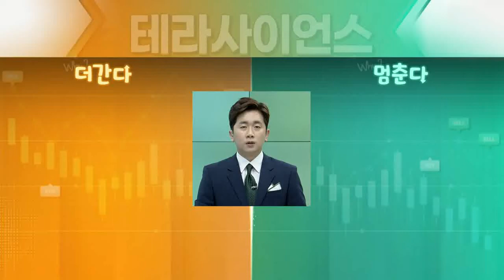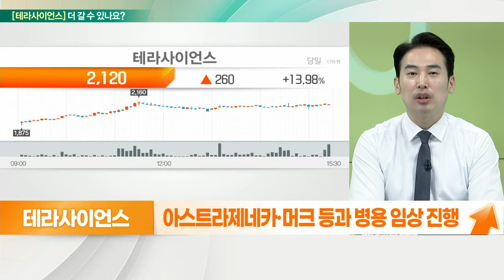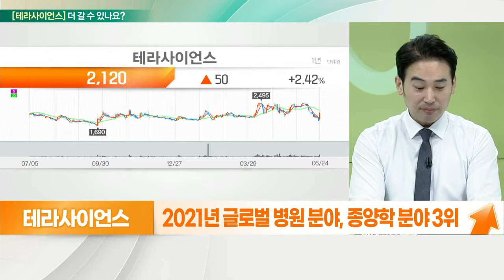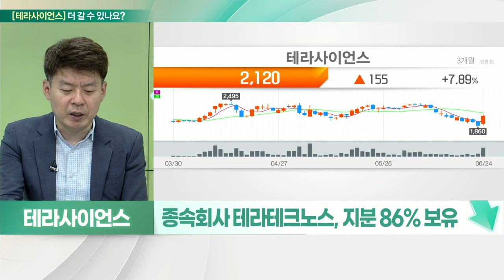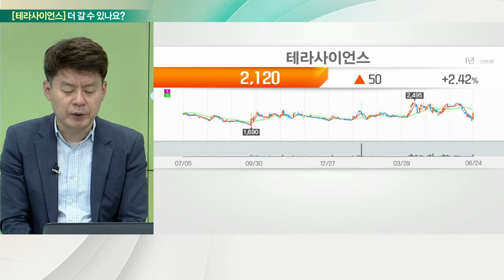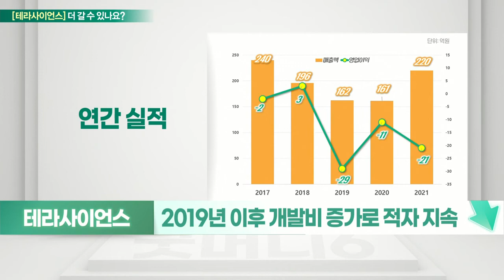테라사이언스(073640)... 본업에 신성장 동력까지 VS 기대감 대비 고평가_기대해도 괜찮아 (20220627)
테라사이언스(073640) 더 간다
- 우크라이나 재건 수혜주 부각
- 온코펩, 하반기 코스닥 기술특례상장 추진
- '온코펩'의 최대주주… 지분 30.2% 보유
- 온코펩, 면역항암백신 개발 전문기업
- PVX-410 기반 총 7개의 파이프라인
- 유방암 1상·골수암 2상 임상 진행 중
- 아스트라제네카·머크 등과 병용 임상 진행
- 다나-파버 암 연구소, PVX-410 개발
- 2021년 글로벌 병원 분야, 종양학 분야 3위

# 테라사이언스(073640) 멈춘다
- (구)삼원테크, 유압용 관이음쇠 매출 99%
- 부동산 개발 및 임대업, 신재생에너지 사업
- 종속회사 테라테크노스, 지분 86% 보유
- 신성장사업으로 '실리콘 음극제' 연구개발
- 2019년 이후 개발비 증가로 적자 지속